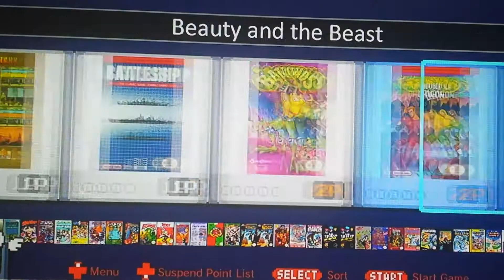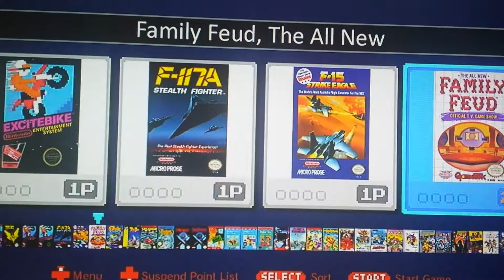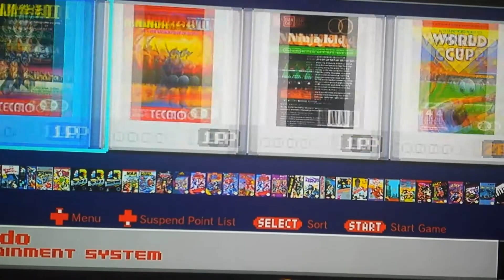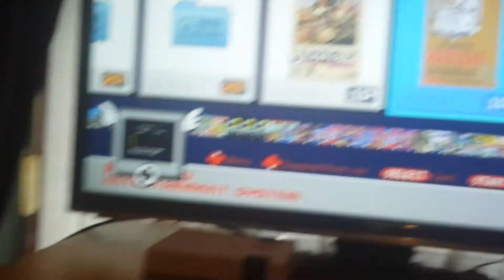661 games on NES Mini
Its split into folders there are some doubles but you always have something to play plus reset button with select and start buttons